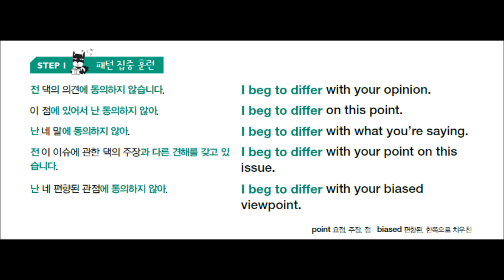초중급 영어패턴 500 플러스 - pattern191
'초중급 영어패턴 500 플러스'
Pattern 191 샘플 강의